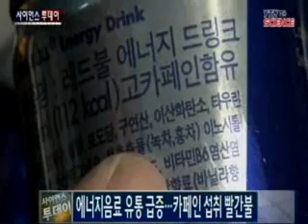에너지음료 유통 8배 급증...카페인 섭취 '빨간불'